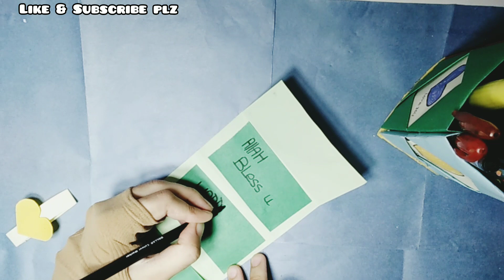Eid Mubarak Greeting Card Making | Eid Ul Adha Special Card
How to make Eid Card homemade